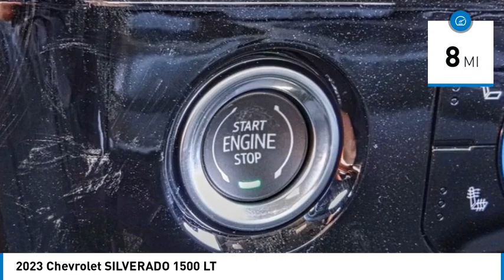2023 Chevrolet SILVERADO 1500 HEMET BEAUMONT MENIFEE PERRIS LAKE ELSINORE MURRIETA C23418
2023 Chevrolet SILVERADO 1500 LT

Gosch Chevrolet
400 Carriage Circle

GOSCH CHEVROLET PROUDLY SERVING HEMET, BEAUMONT, MENIFEE, PERRIS, LAKE ELSINORE, MURRIETA , AND SURROUNDING SOUTHERN CALIFORNIA LOCATIONS. THIS GRAY 2023 Chevrolet SILVERADO 1500 IS EQUIPPED WITH A 2.7L Turbo, AUTOMATIC TRANSMISSION, AND RECEIVES AN ESTIMATED . GOSCH CHEVROLET 400 CARRIAGE CIRCLE HEMET CA 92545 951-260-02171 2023 Chevrolet SILVERADO 1500 LT Stock #: C23418 | VIN: 3GCPACEK2PG255732 | 2023 Chevrolet SILVERADO 1500 LT AIR CONDITIONING ALLOY WHEELS POWER WINDOWS Gosch Chevrolet